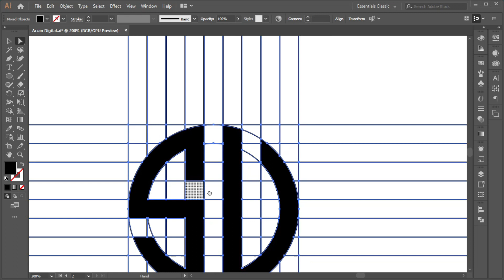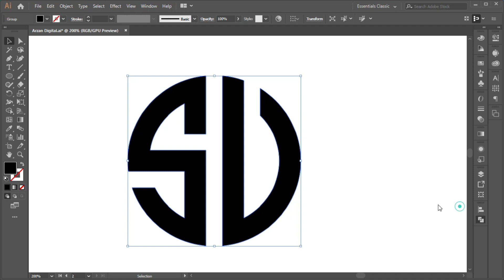How to Design Creative Lettermark Logo in Illustrator | logodesignprocess | SoftAsia Design